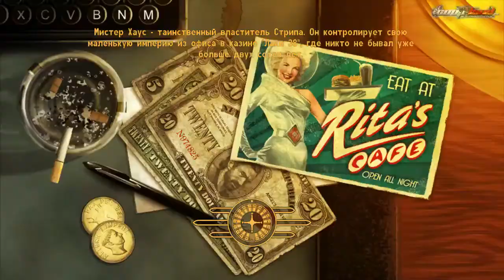FanBoy | Fallout New Vegas | 19 декабря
Fallout New Vegas со всеми DLC Мы в вегасе и нас ждут великие дела!